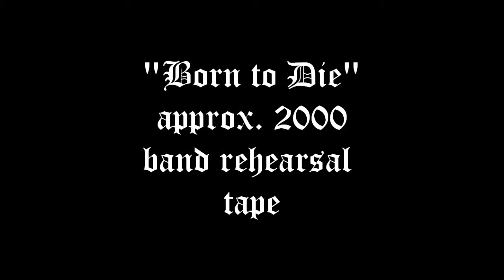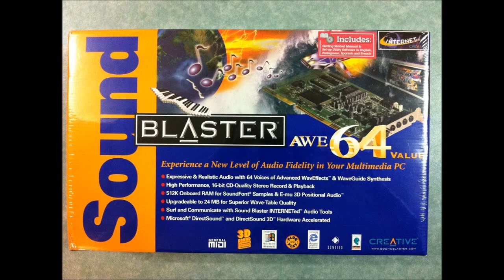Made with Roland D-110 - "Born to Die"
A song I made for a 4-man band I scrambled together around the year 2000. It was merely an idea, not in any way a finished product. It pretty much stayed in this form, as the other members didn´t have any contributions or ideas. But it started to sound pretty good, as all the members learned the tune. The bassplayer rarely showed up though, and being in my most drunk and "influenced" era, the band disbanded due to personal disputes. But a fun memory, nevertheless. Unfortunately, I have no recordings of the actual band, just my own recipe for the song.

Gear used:
Roland D-110 Midi Sound Module
Ibanez RG 470 FMTB
Washburn Neck-thru Bass (Unknown model) (Fill me in)
Peavey Bandit 112
Zoom GFX 707
Alesis Midiverb
A Shure BG-1 microphone
A Pentium II 233 computer with Creative AWE 64 Gold soundcard

(All pictures used are merely grabbed from the internet)